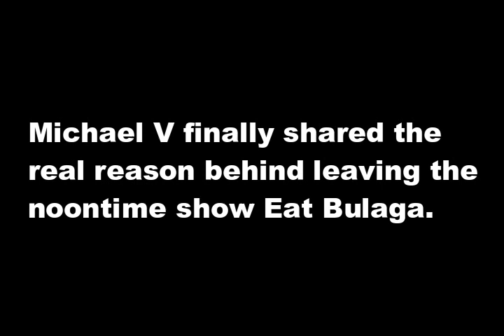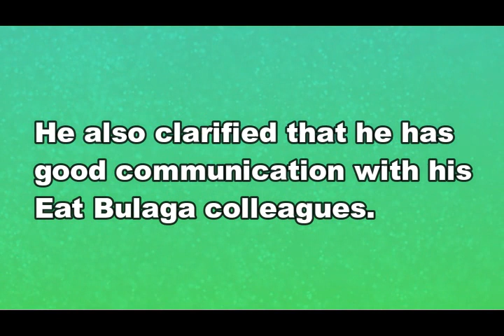SHOCKING! Michael V ISINIWALAT ang TOTOONG DAHILANG ng PAGALIS nya sa EAT BULAGA!